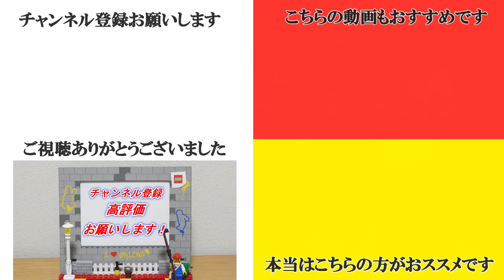激安中古 レゴ ミニフィグ ミニドールジャンク詰め合わせ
フレンズのミニドールが大量に入っておりました。